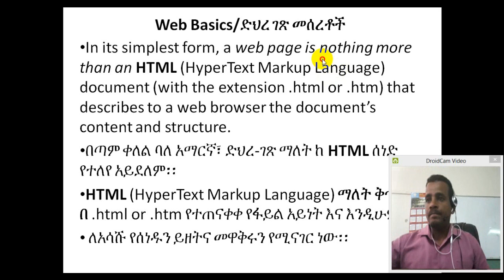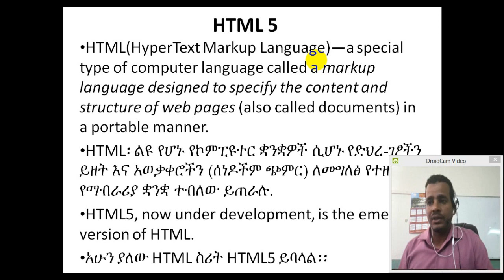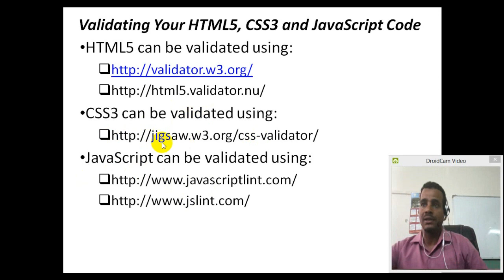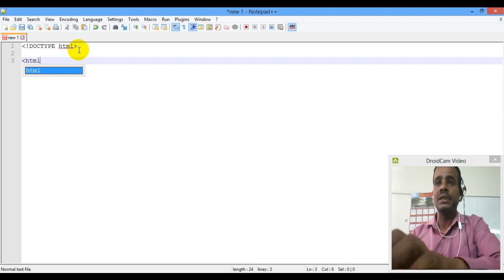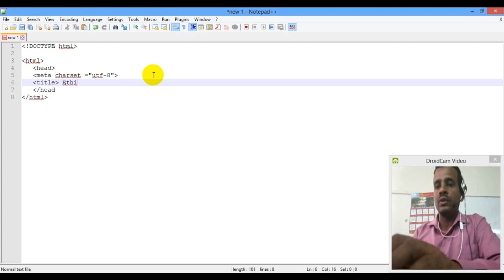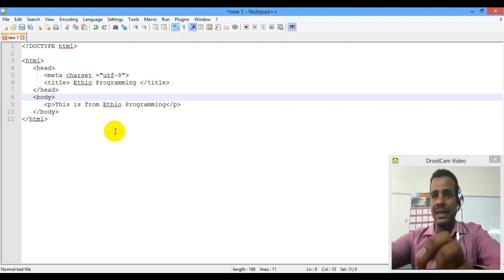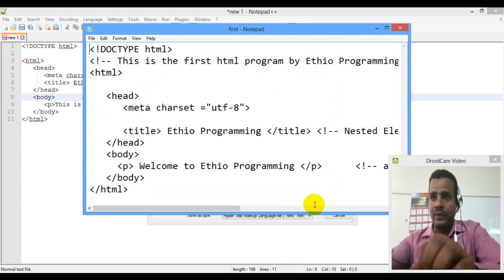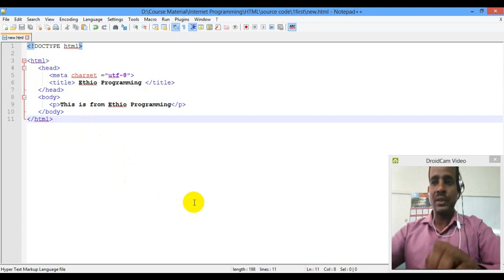Lecuture 2: website html first program Programming Tutorial in Amharic | በአማርኛ